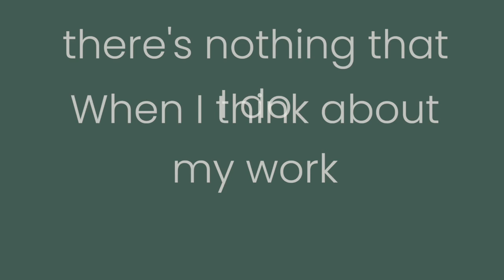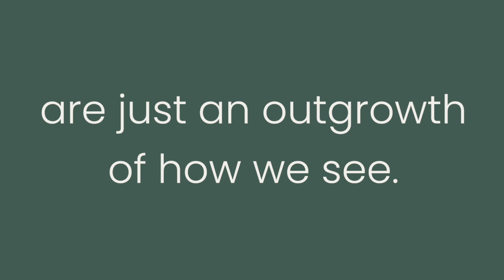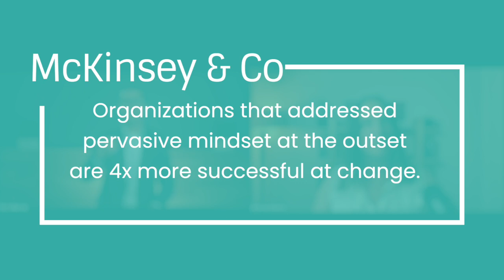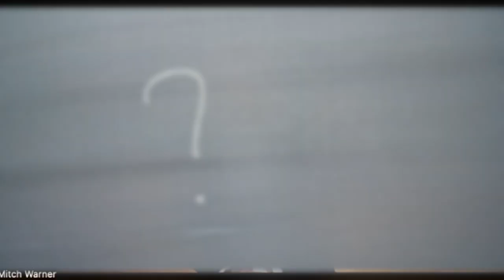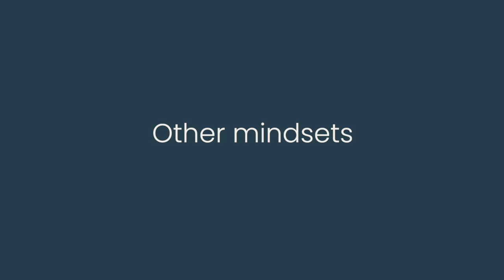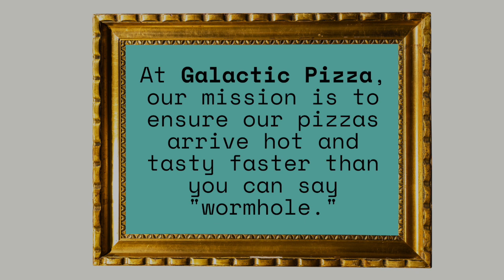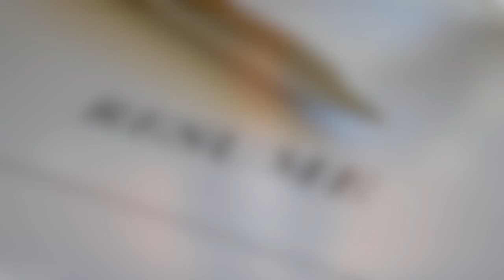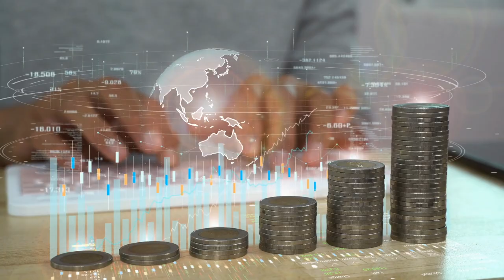Mindset In The Workplace: The Importance, Power, and Application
Mindset is harder than rocket science according to NASA scientists.

So all you HR people out there?  Give yourselves a pat on the back! The people stuff is hard!

In this episode, I spoke with Mitch Warner, managing partner at the Arbinger Institute, which is responsible for the book "Outward Mindset" and "Leadership and Self-Deception".  The 4th edition was published today (Aug 27, 2024)!

Mitch helped with the latest edition and shares his insight into mindset generally.  He focuses particularly on the value of having an outward (rather than inward) mindset.  He's worked with clients like NASA and this is how he knows what the rocket scientists think!

An "outward mindset" has all employees (including HR) focusing on others' needs and objectives alongside one's own. This approach, he argues, is key to fostering a productive, connected, and innovative workplace culture.

Key insights from our conversation:

• There are many mindsets (growth, safety, positive, scarcity etc) but many of them would have us focus on ourselves rather than others around us.
• Changing mindset has been shown to be far more effective in creating change than simply prescribing new behaviours.
• We can use an outward mindset to help our employees redefine what it means to have a job in terms of impact on others including our customers and coworkers.
• He gave examples of how an outward mindset can revolutionize areas like workplace safety and debt collection.

HR is instrumental in creating the kinds of organizations we need.  An outward mindset has so much potential.  Forget silos! Remember our customers! Ditch bickering! This is an idea I am thinking about a lot!

Mitch's insights offer a fresh perspective on organizational culture and leadership, challenging HR professionals to rethink their approach to employee engagement and performance. Whether you're looking to boost productivity, enhance teamwork, or drive innovation, this episode provides strategies for leveraging the power of mindset in your organization.

0:00 Intro
0:56 Consulting to NASA
2:33 Mindset Overview
4:04 A Leadership Mindset
5:43 Outward Mindset
7:15 The Importance
10:25 How to Change Mindset
12:54 Workshopping 'Mindset'
14:15 Other Mindsets
16:13 The Relationship to Mission, Vision, Values
20:46 CFS2's Effectiveness (A Case Study)
21:28 The Desired Mindset
23:17 Learn More

You can find their books (The Outward Mindset and Leadership and Self-Deception) anywhere you buy your books but also via their